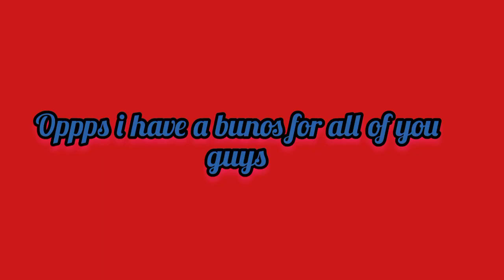STRAY KIDS ABS AND MUSCLE COMPILATION (MY OFFICIAL OPINION)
guys i have a mistake of the video so im sorry guys enjoy